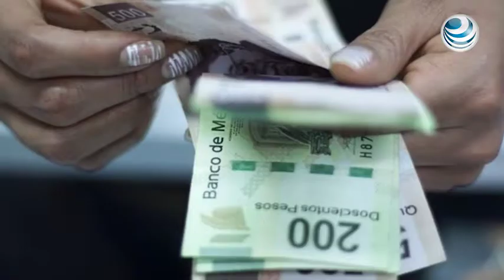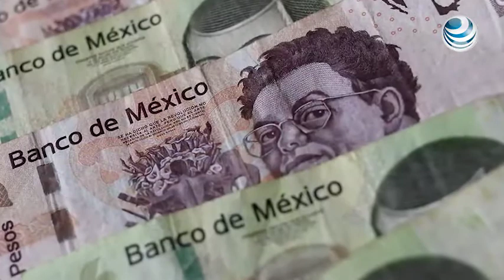La economía mexicana se desacelerará: BBVA Bancomer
Con su perspectiva de crecimiento de 1.0% para este año, empujada por el efecto Donald Trump, la economía mexicana mostrará una desaceleración en el 2017, estimó BBVA Bancomer.